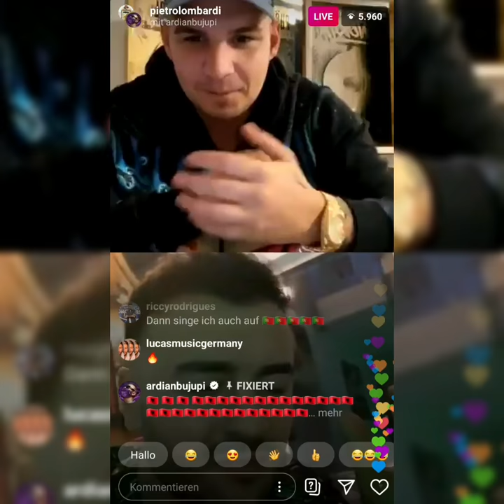Ardian Bujupi singt LIVE bei Pietro Lobardi HAJREDIN PASHA 🇦🇱